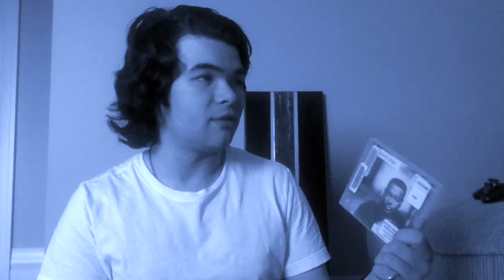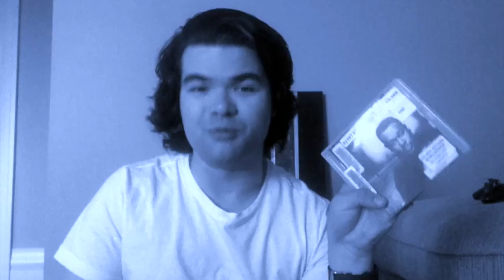Luther Vandross - Dance With My Father - Review Part 2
Spring 2003, Shortly before the release of this amazing R+B Masterpiece, Luther Vandross the artist who defined a generation of music suffered a life threatening stroke at his home in New York City. But over the corse of the year, the Grammy Award winning icon started to fight back and slowly began to speak again.

May 2004, Luther appeared on The Oprah Winfrey show and his recovery was still improving but it was clear that he was heartbroken that he would never recover the full power of his powerful and incredible voice. Early that year Luther made a pre-recorded appearance at The Grammys and showed us that he still could sing just a little. "Believe in the power of love." He sang.